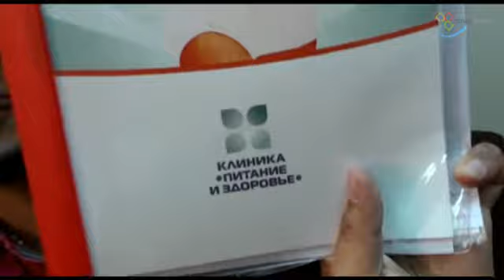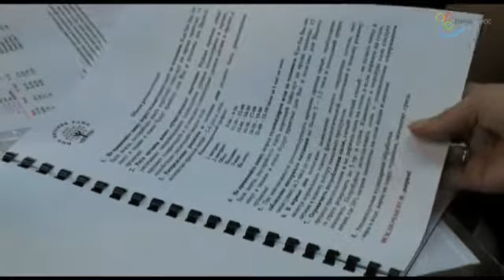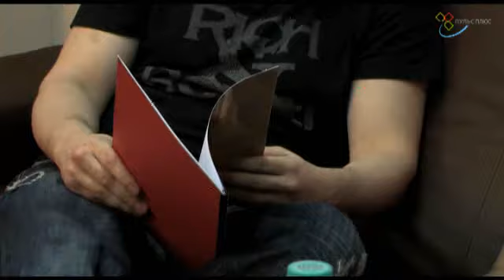Диета для группы «Корни». Часть вторая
Специалисты НИИ питания РАМН рекомендуют музыкантам безопасную диету для похудения.